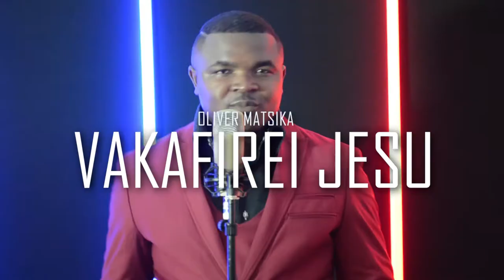Vakafirei jesu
Studio video